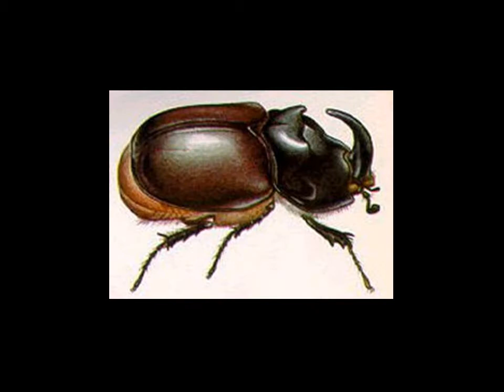Insectos y belleza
En ellos encontrarás a Dios.